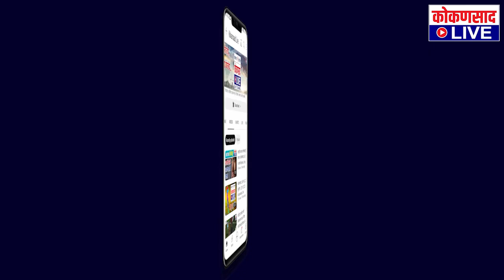गोवा सीएम गुरुवारी सावंतवाडीत !